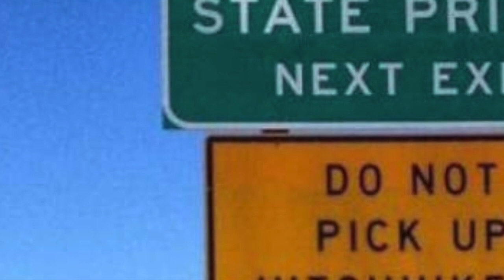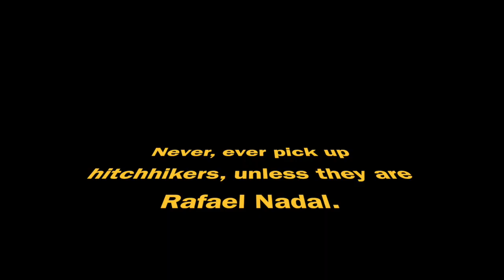Western Southern 2017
This video is about Western Southern 2017